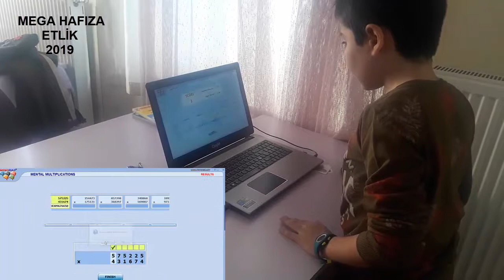EREN KAYRA DAŞBAŞ 6 HANELİ ÇARPMA İŞLEMİ 51 SANİYE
3. sınıf öğrencim Eren 6 haneli iki sayıyı 51 saniyede çarpıyor. Bu çalışmalar, hem beynin ritmini yani hızını arttırıyor hem de konsantrasyonu geliştiriyor. Yoğun düşünme, derin odaklanma egzersizleri, hayatının her alanında ona yardımcı olacak.